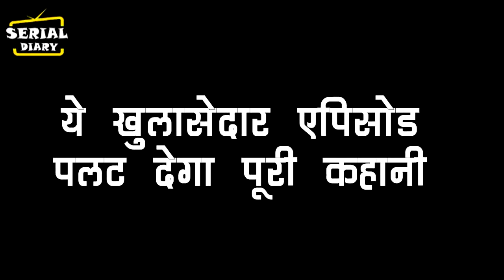ATBA||ये खुलासेदार एपिसोड पलट देगा पूरी कहानी, होने वाला है कुछ बड़ा